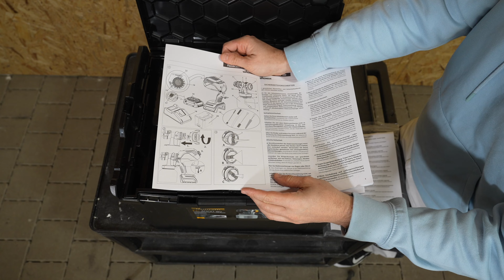Wagner FC 4000 18V Unboxing + Inbetriebnahme 4K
Inhalt:
00:00 Intro
02:00 Begrüßung
04:58 Inhalt L-Box
11:05 XVLP Frontend
17:31 FC 4000 18V
24:14 ein erster Test
30:27 Outro

Lass uns zusammen die Elektromobilität vorantreiben - verwende meinen Weiterempfehlungs-Link und erhalte 1000 EUR Rabatt beim Kauf eines TESLA (auch auf bereits rabattierte Fahrzeuge):

Als Amazon Partner verdiene ich an qualifizierten Verkäufen. Wenn Ihr über die gezeigten Links bei den Händlern einkauft, dann erhalten ich eine kleine Provision für Euren Einkauf. Euch entstehen dabei keine zusätzlichen Kosten.

Hier die Verlinkungen zu Amazon, zum Material und Werkzeug was ich in den Videos benutze und empfehlen kann.

►WAGNER Power Steamer 915 E
►WAGNER Terrassenreiniger 18V
►Wagner SF 21 Pro
►Wagner Control Pro 150M
►Wagner Control Pro 250M
►WAGNER Control Pro 300 Move 18V

▼▼▼ Airless ▼▼▼

►mein erstes Airless Gerät
►Wagner PP 90
►Wagner EasyClean Reinigungsmittel
►Wagner TipClean Düsenreiniger
►WAGNER 5-teiliges Reinigungsset
►WAGNER Vector Pro Airless Pistole
►WAGNER FC 3500
►WAGNER Sprühaufsatz XVLP StandardSpray
►WAGNER Sprühaufsatz XVLP WallSpray
►WAGNER FinishControl 4000 18V

▼▼▼ Werkzeug ▼▼▼

►Flächenspachtel SET
►Spachtel Roller

▼▼▼ Baustellen - Beleuchtung ▼▼▼

►Baustrahler Festool
►Festool Streiflichtlampe
►Baustrahler LED Turm

▼▼▼ Persönliche Schutzausrüstung▼▼▼

►Knieschoner kurze Version
►Knieschoner lange Version
►Knieroller gepolstert

▼▼▼ Materialien ▼▼▼

►mein lieblings Klebeband
►Schaumstoffeinlage Systainer

►Funk Microphone
►Microphone 2
►DJI Pocket 2 Creator Combo
►DJI Mini 3 Pro Drohne

Wichtige Informationen: Ich bin Heimwerker und dies ist ein Privates-Hobby-Video in dem Ich zeige wie Ich spezielle Aufgaben löse! Das Video ist kein Lehrvideo und soll nicht zum nachmachen aufrufen! Deshalb: Alle Angaben und Tipps ohne Gewähr! Jeder ist für sein Handeln und seine Fehler selber verantwortlich! Bei allen Arbeiten sind die allgemeinen Arbeitsschutzvorschriften zu beachten! Ich übernehme keinerlei Haftung für Schäden und Verletzungen! Haftungsansprüche gegen den Autor, welche sich auf Schäden materieller oder ideeller Art beziehen, die durch die Nutzung oder Nichtnutzung der dargebotenen Informationen bzw. durch die Nutzung fehlerhafter und unvollständiger Informationen verursacht wurden, sind grundsätzlich ausgeschlossen, Alle Angebote sind freibleibend und unverbindlich.